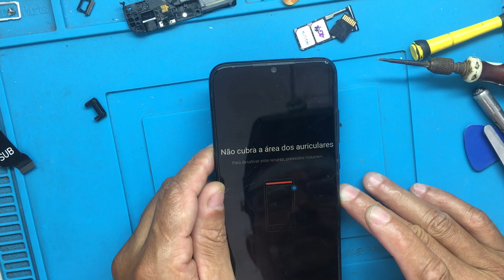redmi note 8 fica piscando a bateria e não carrega - não liga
Se você está enfrentando o problema no seu Redmi Note 8 em que a bateria fica piscando, não carrega e o dispositivo não liga, não se preocupe! Este tutorial abrangente irá guiá-lo passo a passo na solução de uma possivel solução
Caso nenhum desses passos resolva o problema, recomenda-se entrar em contato com uma assistência técnica  para obter ajuda profissional.